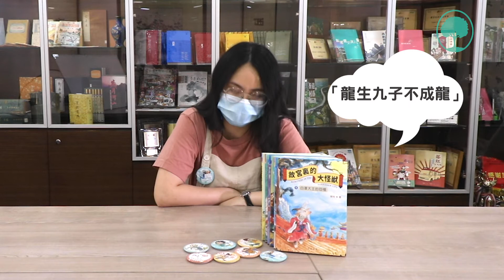《故宮裏的大怪獸》書籍介紹